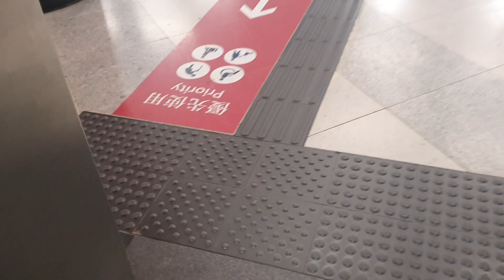Elevator in Lai King